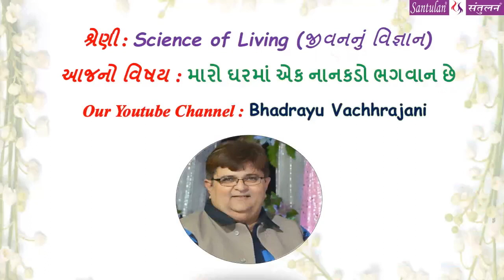||Bhadrayu@Science of Living|| khabarchhe:fb પર...(8)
શ્રેણીનો આઠમો મણકો :: પતિનો ફોન પત્ની હાથમાં લે તો તેના કાળજામાં તેલ રેડાય છે.
ઓછી મિનિટમાં ગહેરી વાતો!

Bhadrayu Vachhrajani